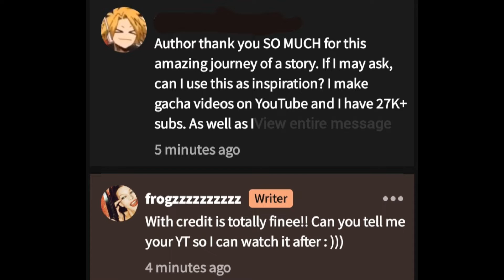Announcement from your favorite creator!!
Are you guys excited?